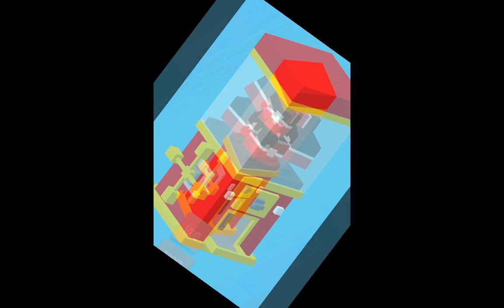{freddywanabe} new name! disney crossy road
i got a new name!